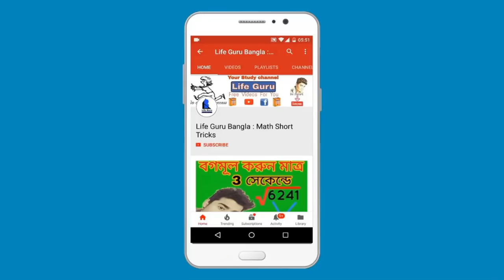জানুয়ারিতে স্কুল / কলেজ খুলছে ? Student project / practical class